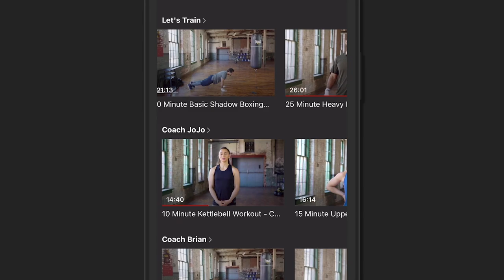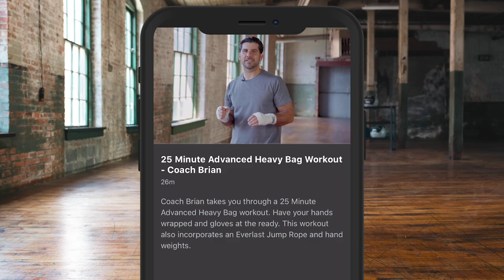EYES ON THE WELSH WIZARD! - CAN KENICHI OGAWA UPSET THE HOME CROWD? PUBLIC WORKOUT IN CARDIFF